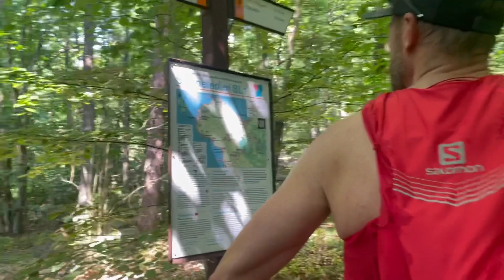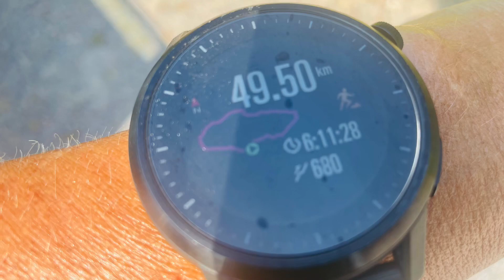210618 Bjärehalvön runt 50k